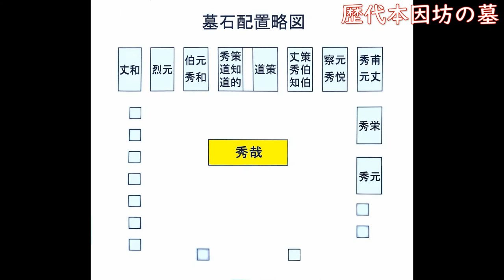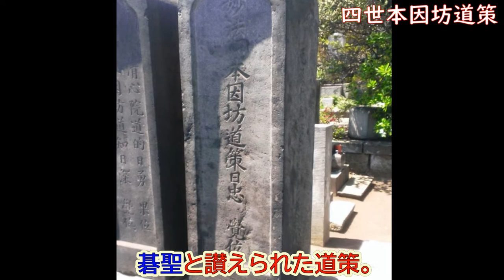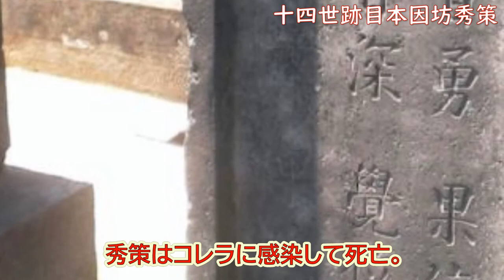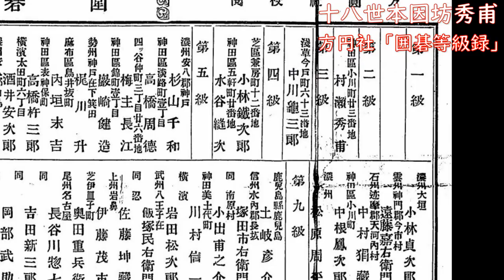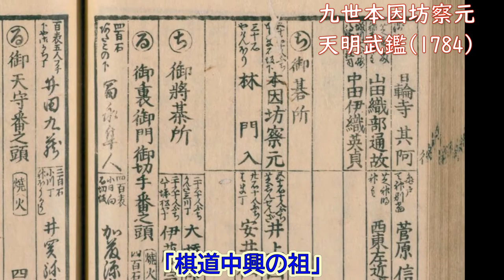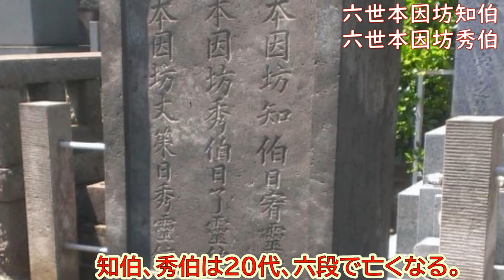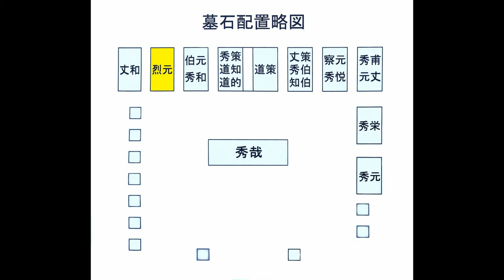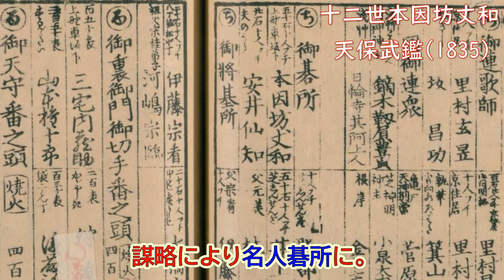囲碁旅シリーズ７ 本妙寺 本因坊家の菩提寺①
歴代本因坊の墓がある巣鴨の本妙寺を紹介します。